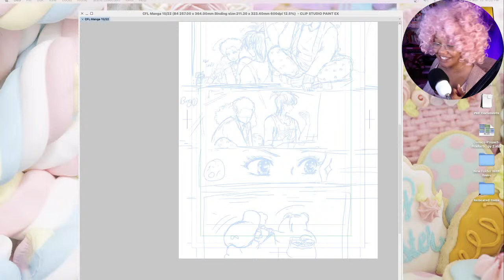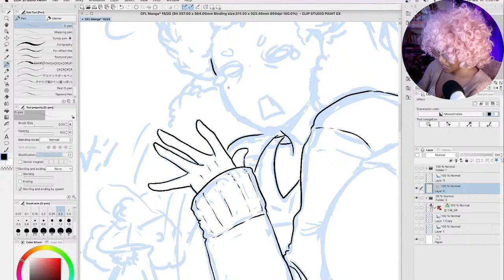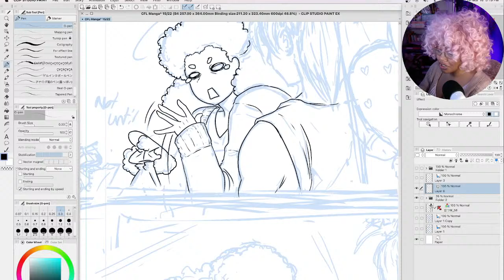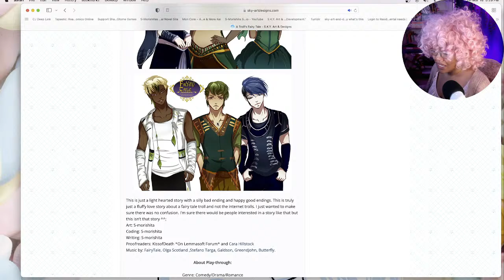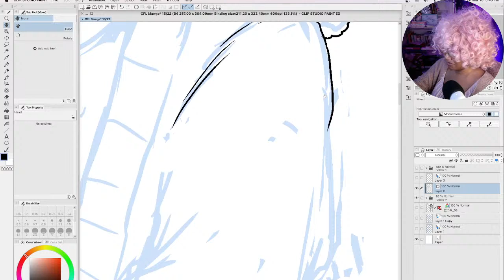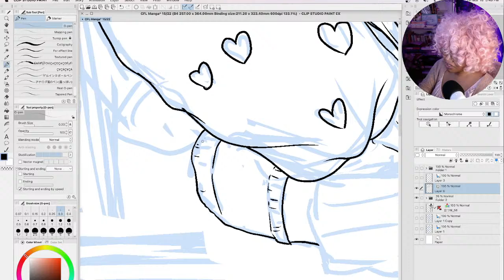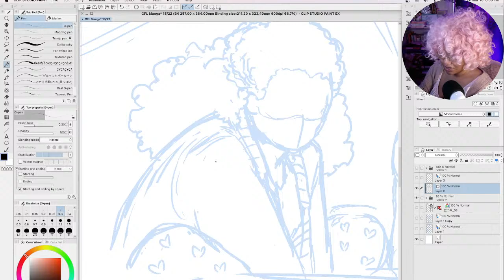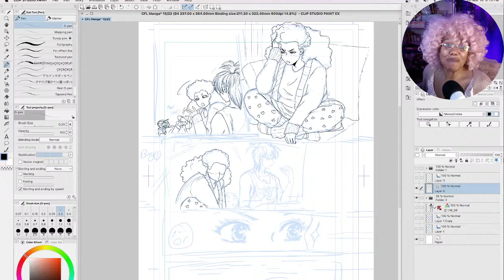How to Ink in Clip Studio Paint || Draw with Me || Inking tips~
Hi everyone! For today's livestream I'm just going to have a simple chill stream working on inking in the manga pages for a super secret project that I'm currently working on using the digital art software I'm fixated on Clip Studio Paint EX~ Come and draw with me~

You can find where to download it on the front page of my site or from my Gumroad:

Follow my TikTok if you'd like to see more of my webtoon artist 60 seconds tips or make sure you're subscribed to my youtube channel where I share more in-depth webtoon artist rambles videos to help get you started on creating and marketing your own webtoon someday!

If you like fake Marriage tropes then feel free to my Interracial couple webtoon Catch Me! Fight Me! Love Me! here at these sites:

Shameless Plug: If you'd like to see more updates feel free to follow me on Patreon where more current episodes are posted for all followers on Patreon and even newer episodes for all $1 Patreon Supporters :D

💖💖Here are links of my other Comic/Content sharing platforms💖💖